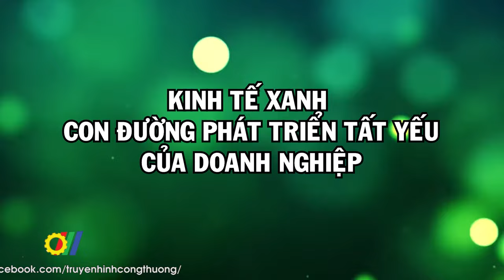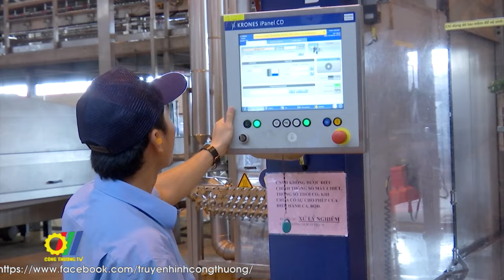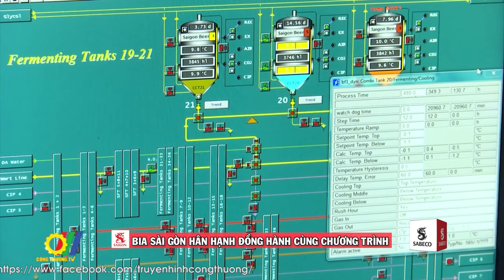Kinh tế xanh: Con đường phát triển tất yếu của doanh nghiệp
Chưa bao giờ khái niệm “kinh tế xanh” được quan tâm như hiện nay. Chính vì vậy, việc tăng cường thực hiện hiệu quả năng lượng xanh, sạch đang trở thành nhiệm vụ cấp thiết của nhiều ngành, lĩnh vực. Đây là thách thức nhưng cũng mang đến nhiều cơ hội cho doanh nghiệp trước xu hướng dịch chuyển xanh của thế giới và Việt Nam…